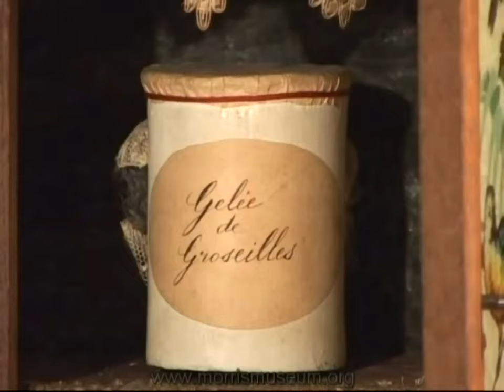The Magic Cupboard Automaton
I do not claim ownership of this video in any way.